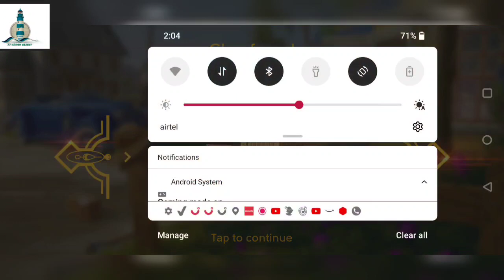June's journey volume 5 chapter 11 Level 1103 Agency street